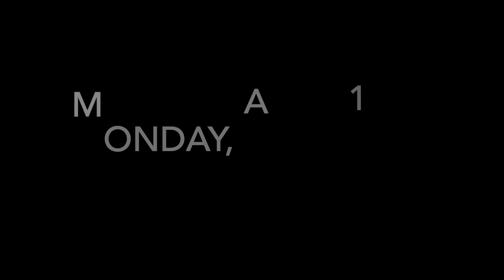CHIEF TV 4/17/23